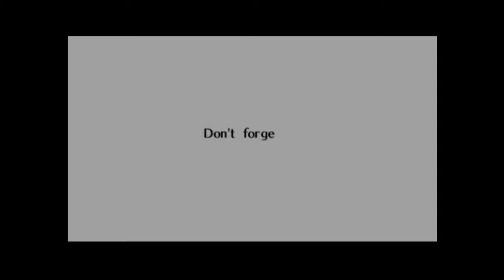The Legend of Zelda: The Sealed Palace (Part 13) Ocarina of Time Romhack/Mod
Clearing Nayru's Depths, and blazing through the Fire Temple, with a sick soundtrack!